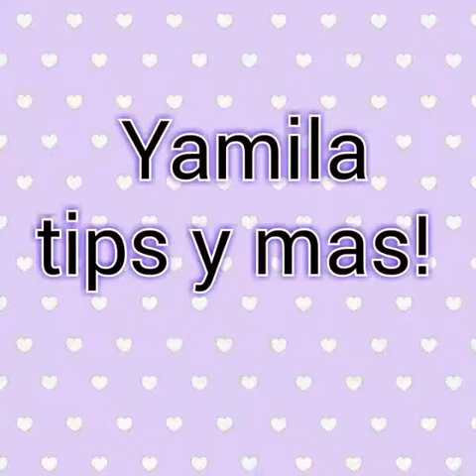diy bandana, babero para bebe facil